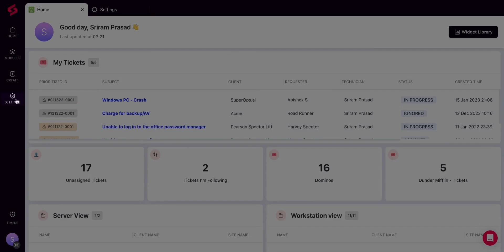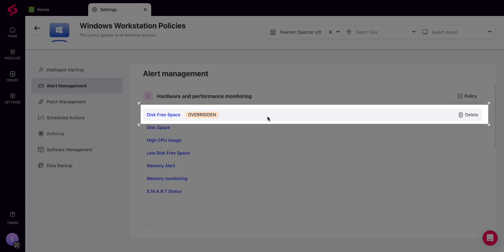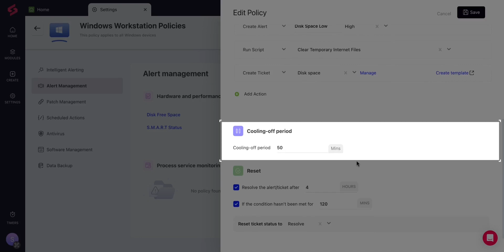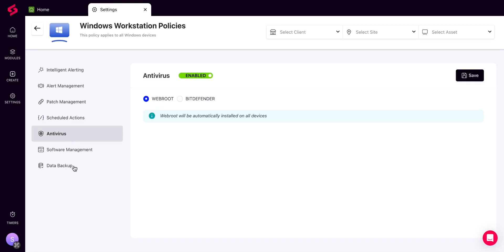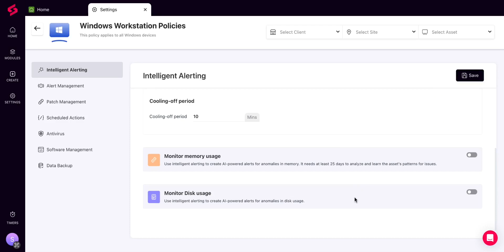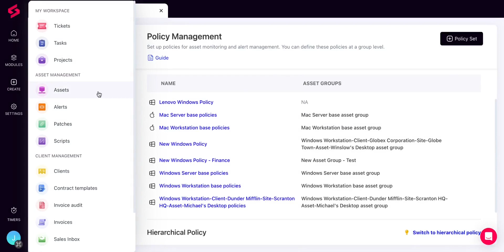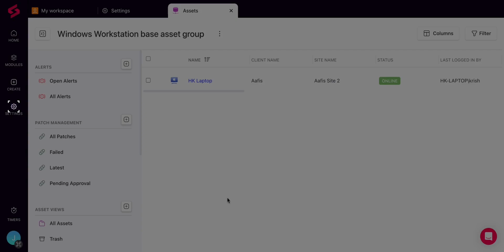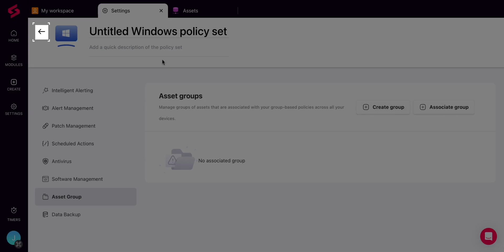Setting up hierarchical and group-based policies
When managing more than a handful of devices for your client, you'll need policies to help you set up a framework to monitor them.

Check out this video to learn more about the different types of policies and how to set them in SuperOps.ai.